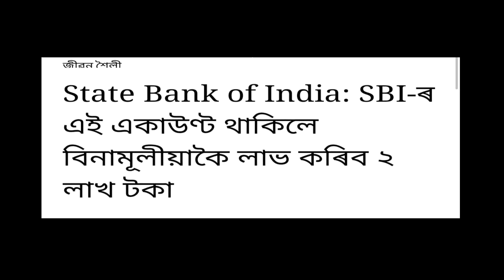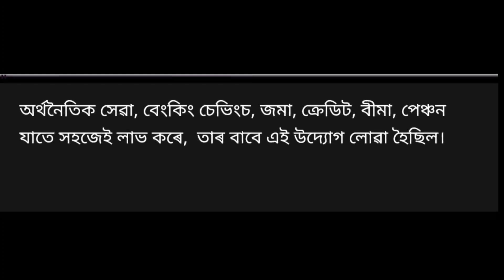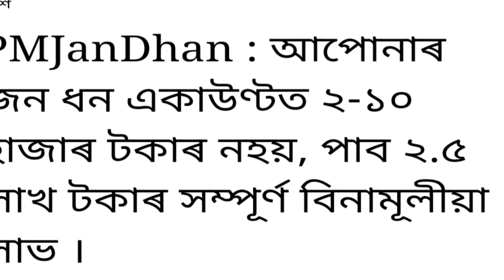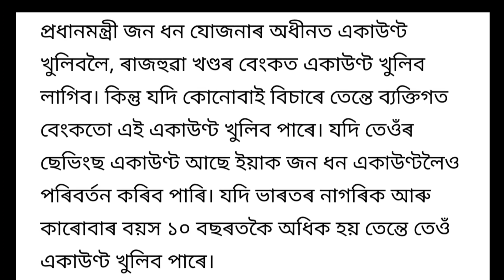Jan Dhan Account Holder's Good News // Bank Account News // eShram Card Apply Start....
today very important news..